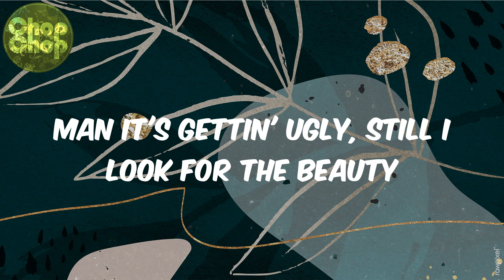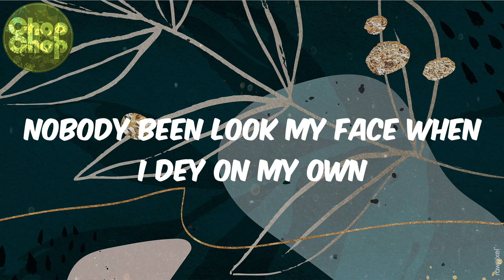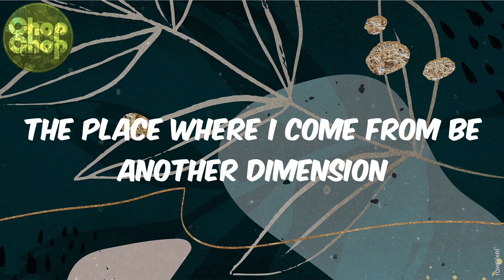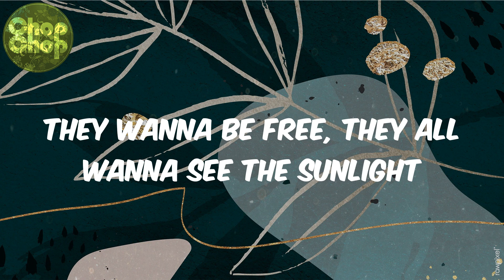Jae5 - Dimension (lyrics)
lyrics/Parales:
When the beat drops all the girls wanna sing along
Me ah go dey give them di vibe 'til the kingdom come
The place where I come from be another dimension
Nobody been look my face when I dey on my own
Ooh-ooh, ooh-ooh
I been on the road for a long time
Tryna get the bread so my family go survive
Ooh-ooh, ooh-ooh
Some of my bruddas dey, wey deh serve time
They wanna be free, they all wanna see the sunlight
Man it's gettin' ugly, still I look for the beauty
Girls sellin' the coochie for the Gucci
All I see is good girls tryna show love
Same time all these groupies actin' boujee
I came in the game like, "Yo, excuse me"
Shout out my OG's and shout out my juvies
Get robbed for your carti, with the little Uzi
Bruddas shootin' clips like an action movie (on God)
And I know it seems stupid (yeah, yeah, yeah)
But bruddas ain't seen no love, they need cupid
Even though we're winnin', we still sinnin'
And this ain't gonna change overnight
It's deep-rooted (oh, ooh-ooh, ooh-ooh)
Flashbacks of dead bodies and gunshots
Last time I see my brudda's face was a mugshot
Ptsd will leave permanent scars
Can't lie, man, I ain't the same brudda that I once was (oh, ooh-woah)
Ooh-ooh, ooh-ooh
Ooh-ooh, ooh-ooh
Some of my bruddas dey, wey dey serve time
I was taught to listen to my elders
I can hear the yutes cry, I'm feelin' so helpless
Open up my third eye, I'm feelin' so selfless
It's the same old story, different occasion
Nigerian, Ghanaian, Jamaican
Ugandan, Congolese and the Bajan
You can be a star or you can end up a patient
Gotta mind how you step, blood on the pavement
Bad man, don't threaten me
You no fit kill, who done die before
Oh, Father forgive me, my sins
I reminisce all the things I've done
Oh, please put me under your wings
I sit and pray, make my mandem live long
'Cause many wan' quench the fire
Jah love gon' take us higher
Me ah go dey give them di vibe 'til the kingdom come (ooh-ooh)
Nobody be look my face when I dey on my own
Ooh-ooh, ooh-ooh
Ooh-ooh, ooh-ooh
Ooh-ooh, ooh-ooh
Ooh-ooh, ooh-ooh
Some of my brothers dey, wey dey serve time
Anytime I enter, call 911
Me I get the flow wey dey cause fire
Why they act so mean? 'Cause I'm rich and young
Watch me unchained while I watch you burn
No man can take my place
Forever and ever my music shining, ah-ha
That's what I got to say to y'all
Yeah-yeah, yeah-yeah

Jae5, Dimension, afro beat, afro lyrics, afro heat, african music, africanbeat